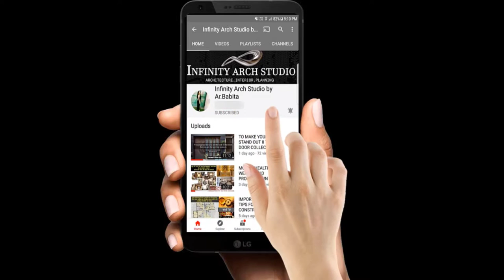100+ Modern Restaurant Interior Ideas | Theme Restaurant Bar Design | Retro Bar Ideas 2022 | I.A.S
Hey Family...

In this video, 100+ Modern Restaurant Interior Ideas | Theme Restaurant Bar Design | Retro Bar Ideas 2022. Photos collections shown in this video.
Explore the interplay of textures, patterns, and materials that define modern restaurant interiors. Witness how the use of natural elements, such as wood, stone, and exposed brick, can create a warm and inviting ambiance.
Discover how statement lighting, custom artwork, and innovative seating arrangements contribute to a memorable dining experience.